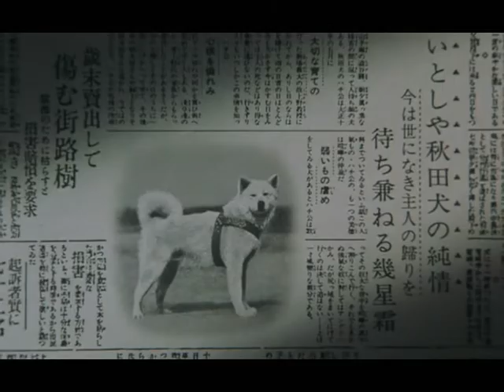Hachi-ko 1987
1987-  movie Hachi-kō directed by Seijirō Kōyama

This is my favorite film Hatchiko.This is the saddest movie I've ever seen. This movie is so emotional. I've watched this movie like 100 times and I still cry every time I see it. It's even more sad to know this happened in real life. I like animals.. Dogs are so loyal and loving they love you till their last breath :) I respect that dog so much !

This is true story
Hachikō born in November 10, 1923, known in Japanese as chūken Hachikō (忠犬ハチ公 "faithful dog Hachikō" ['hachi' meaning 'eight', a number referring to the dog's birth order in the litter, and 'kō', meaning prince or duke]), was an Akita dog born on a farm near the city of Ōdate, Akita Prefecture,remembered for his remarkable loyalty to his owner, even many years after his owner's death.
In 1924, Hidesaburō Ueno, a professor in the agriculture department at the University of Tokyo, took in Hachikō, a golden brown Akita, as a pet. During his owner's life, Hachikō greeted him at the end of each day at the nearby Shibuya Station. The pair continued their daily routine until May 1925, when Professor Ueno did not return. The professor had suffered from a cerebral hemorrhage and died, never returning to the train station where Hachikō was waiting. Every day for the next nine years the dog waited at Shibuya station.Hachikō attracted the attention of other commuters. Many of the people who frequented the Shibuya train station had seen Hachikō and Professor Ueno together each day. Initial reactions from the people, especially from those working at the station, were not necessarily friendly. However, after the first appearance of the article about him on October 4, 1932 in Asahi Shimbun, people started to bring Hachikō treats and food to nourish him during his wait. This continued for nine years with Hachikō appearing precisely when the train was due at the station.
Hachikō died on March 8, 1935, and was found on a street in Shibuya. In March 2011 scientists settled the cause of death of Hachikō: the dog had terminal cancer and a filaria infection (worms). There were also four yakitori skewers in Hachikō's stomach, but the skewers did not damage his stomach or cause his death.

Hachikō's stuffed and mounted remains are kept at the National Science Museum of Japan in Ueno, Tokyo. His monument is in Aoyama cemetery in Minatoku, Tokyo.